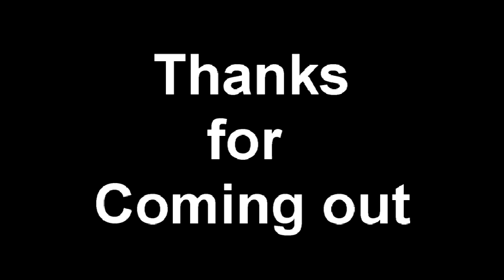Birthday Drift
By far the best Birthday I've had.